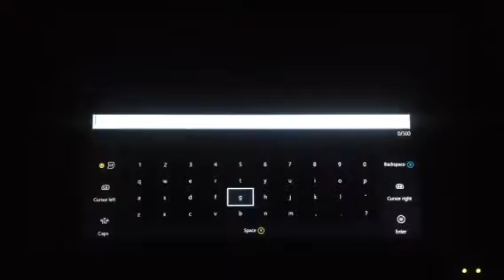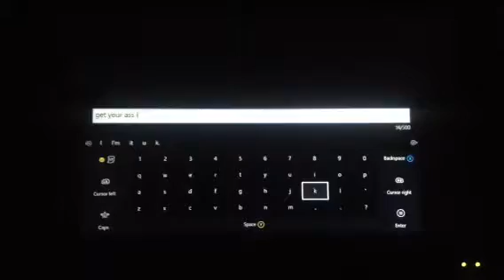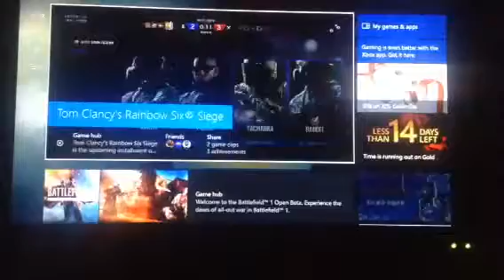Hoho part 4